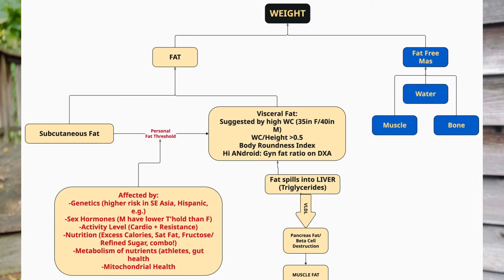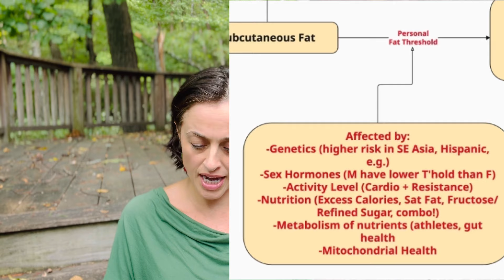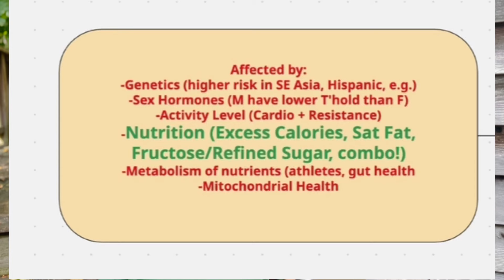How to reduce visceral fat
Want to understand the personal fat threshold and how to reduce the progression to visceralfat? Here are some pointers to get you started!
See first video on bodycomposition for intro @drsuzb 💪🌱